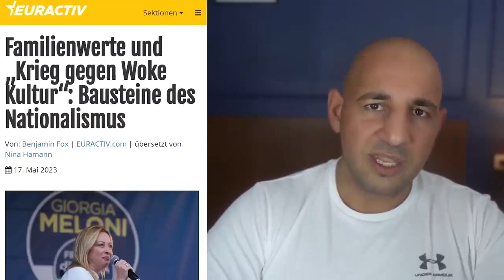Darius Shabany -Italiener gegen Woke !